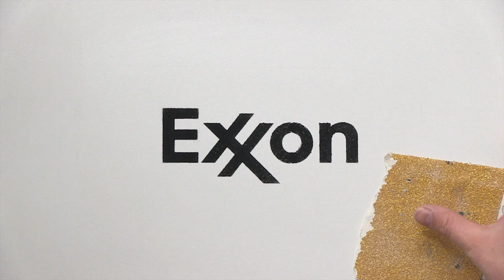Adbusters unCommercial - Corpo-Scratch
With your help, we can air this mindbomb and others on national TV.
Join Adbusters in the battle for the future of the mental environment.

Produced by Adbusters
Directed by Brian Lye
Edited by Eliot Galan